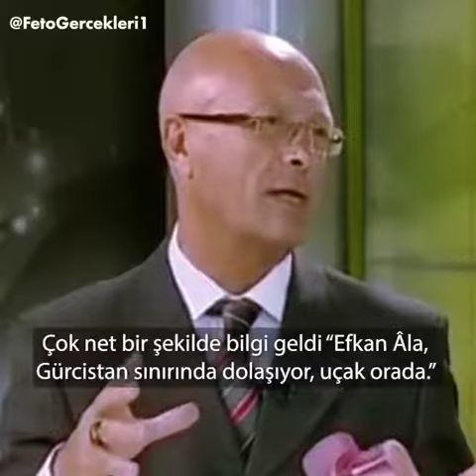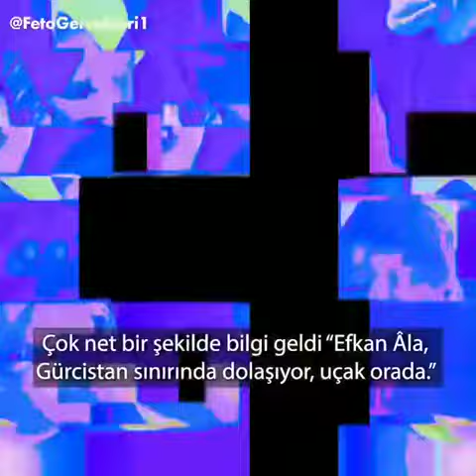Erol Mütercimler-Ergenekon'u Türkiye'nin gündemine neden soktunuz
Büyük tepki çeken sözleriyle "gündem" olan Erol Mütercimlerin cevaplaması gereken sorular.
📌Ergenekon'u Türkiye'nin gündemine neden soktunuz?
📌Doğu Perinçek dışında FETÖ elebaşıyla görüşmesi için kimlere aracılık ettiniz?